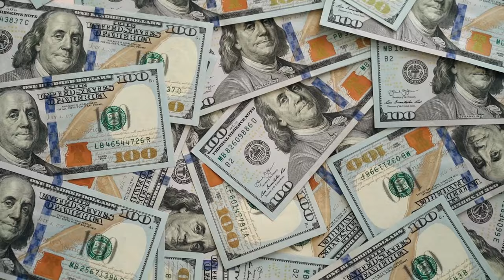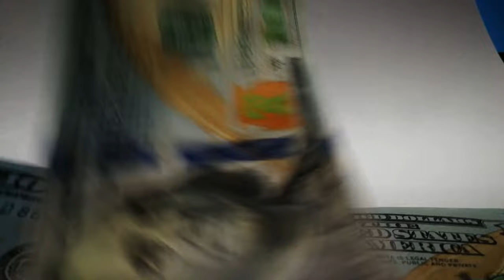The Hardest Dollar You'll Ever Earn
The first dollar is the hardest one to make, but once you've got it, you'll have arrived as an entrepreneur. Let's talk about staying motivated and easing into the launch of your new business before it takes off!